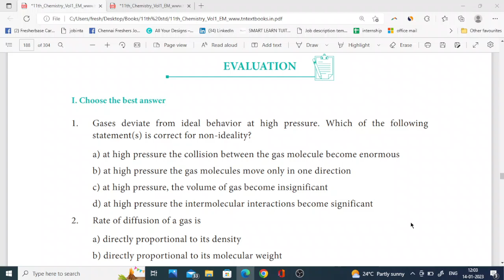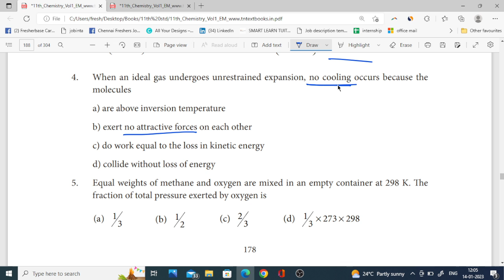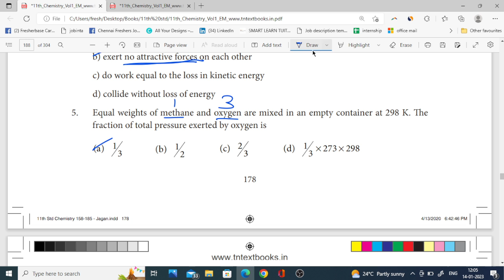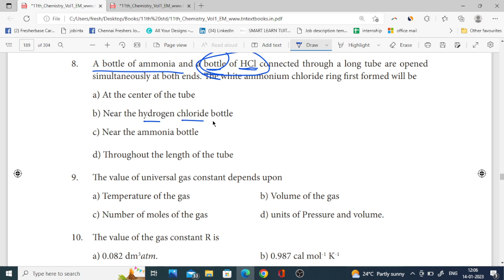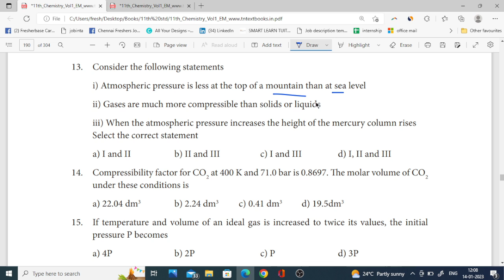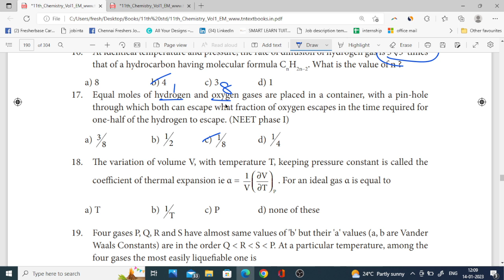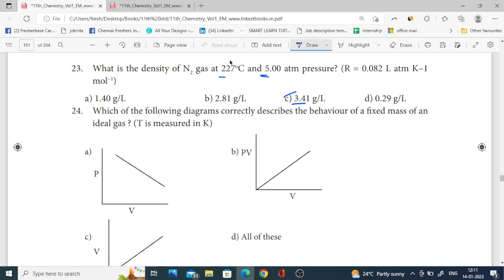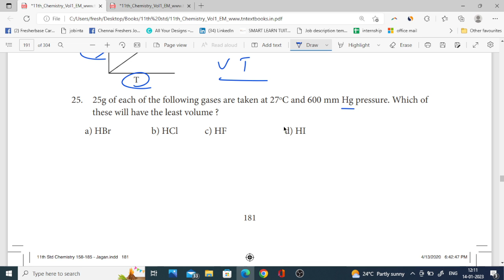11Th Chemistry 🔥 One Marks Shortcut 🔥 Chapter 6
11th chemistry one marks shortcut chapter six - Alkali and Alkaline Earth Metals , one marks shortcuts , lesson 6 one marks short cuts learn easy,
11th chemistry one marks unit 6 shortcut, learn one marks in 11th chemistry lesson one without any effort by watching this video,